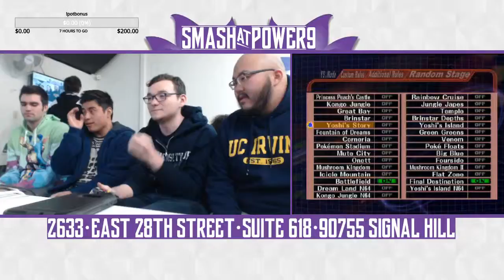S@P9 #17 CDK / Captain Faceroll VS Angtheavatar / KramePie SSBM Doubles RR